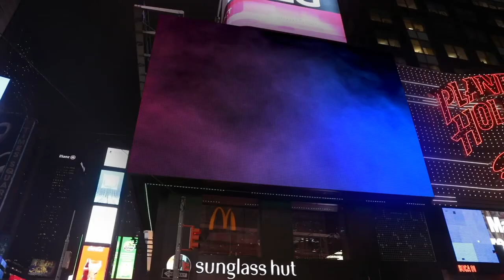Ryan Blackwell VFX Reel 2020